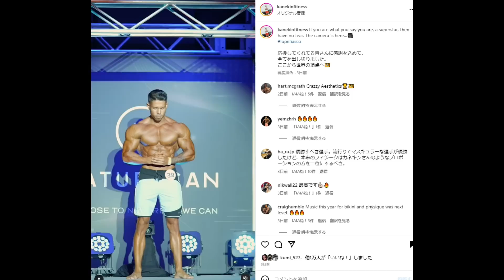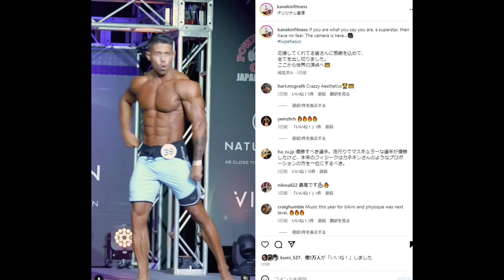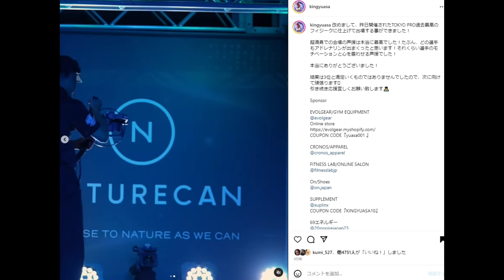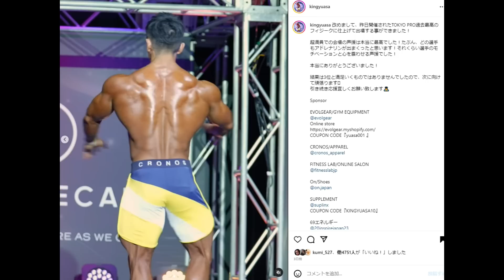寺島遼さん、ジンさん、エドワード加藤さん 東京プロに出た日本人IFBBプロ 約1年間の変化がヤバすぎたので全員比較してみた【メンズフィジーク】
思った以上に長くなったので、概要欄にタイムスタンプ貼ってあります！！

今日も観て頂き有難うございます！！お願いします！

本日の目次↓
0:00 オープニング
0:56 ジョーベン・サガバイン
2:48 カネキンさん
5:54 湯浅さん
7:35 寺島さん
9:52 佐藤さん
11:13 ジンさん
13:55 エドワード加藤さん
15:20 岡田さん
16:58 寶村さん
18:53 ジョシュア

1 : このチャンネルで紹介している選手への誹謗中傷や、視聴者の皆様が不快に感じられるような内容は、お控えいただければと思います
2 : ハトクマチャンネルに対する要望や叱咤激励に関しましては大歓迎です！！（笑）
3 : 楽しく！！皆さんで盛り上がる場にしていきたいと思っておりますので、何卒よろしくお願い申しあげます。